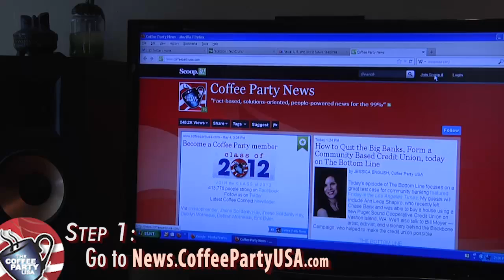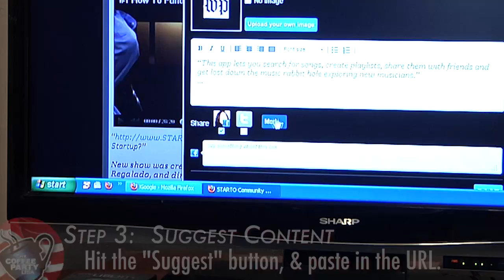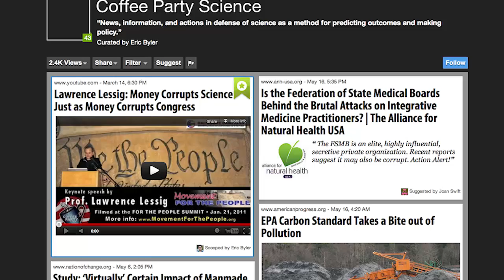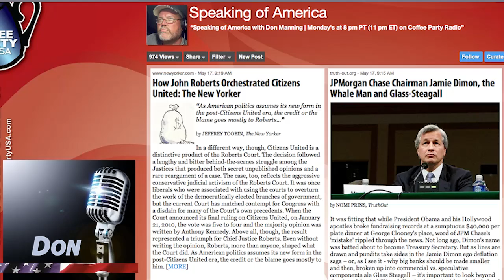"Be the Media" for the 99 Percent - join a Coffee Party Social Media Team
(and hit "follow").

Step 2: Create a profile.  Go and click on the blue button that says "Sign up for free."  It allows you to use the information you've already entered into your Facebook or Twitter account, or, you can start anew.

the "join scoop.it" button at the top doesn't always work.  We've let Scoop.it know they need to fix that.]

After you've add a photo, and described yourself on your profile page, create a topic page where all of your content will go (without having to have it approved by one of our curators). This way, even if not every post you suggest is chosen for one of our pages, those that ARE chosen will allow readers to click on to your own topic page where all your content is displayed.

Step 3:  Suggest Content.  Go back to News.CoffeePartyUSA.com or one of our other news pages and suggest content by hitting the "Suggest" button at the top.  If you are interested in multiple topics, you can suggest an item to more than one page.  For instance, an article for Coffee Party Immigration might have broad economic implications, and be appropriate also for Coffee Party News.
Step 4:  Connect Your Networks to your Scoop.it profile.  While in the process of suggesting or adding content, Scoop.it will prompt you to connect your to other social networks that you are logged in to at the time (Facebook, Twitter, etc).  Start by clicking on the "More" button at the bottom of the "suggest" box.  Once your social networks are connected, a checkbox will allow you to decide on a case-by-case basis whether content goes on Scoop.it only, or on Scopp.it plus your other social networks.
Step 5:  Add Your Own Touch.  Whether its your own website or someone else's that you want to point to, Scoop.it allows you to choose from the photos that are on the web page you are sharing.  Scoop.it also allows you to upload your own photo from your computer.

Coffee Party pages have a style guide that includes things like (1) always including a by-line listing the author and publication and (2) always include at least the first two paragraphs of an article so that readers are not forced to click a second time to learn what the article is about.  If you sign-up to become an official part of our team, we'll send you a more detailed style guide that will make it more likely that your content suggestions are "scooped" and share in our network.
Step 6:  Choose Scoop.it pages that share your focus. Familiarize yourself with the topics that are being curated by Coffee Party members.  Figure out what kind of stuff normally goes up there, and ask yourself what you can add.
Step 7:  Keep Track of Your Progress.  Your profile will let you know how many people you have brought into the Coffee Party News network.

How do you get more more hits?  Suggest content often and on multiple pages, and not just in the Coffee Party Network.  Your content is more likely to be shared by others in the Coffee Party community if it is: fact-based, civil, relevant, informative, engaging, well-formatted, and with proper attribution (listing the author and the publication when you cite someone else's work).  If you don't follow these steps, we'll may not be able to share your content, or, we'll not share it until we have time to conform it to our style guide.